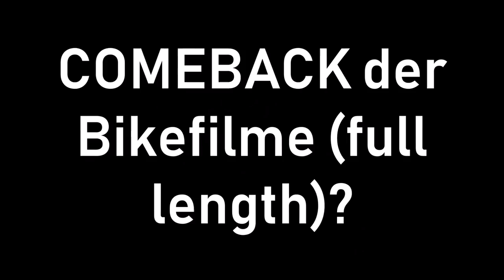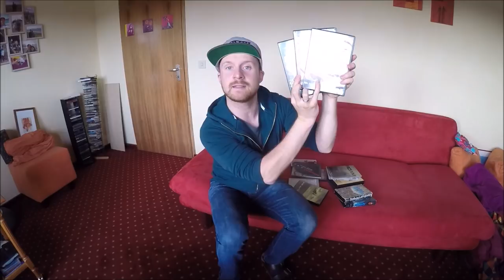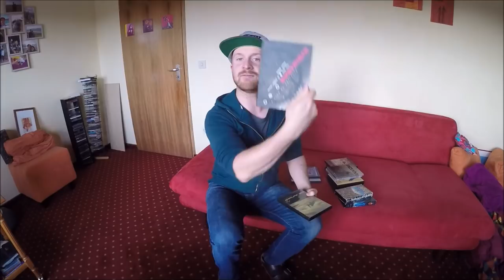MTB Videos: Comeback der Bikefilme (Full-Length)? | Kranked & Co.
Nach meinem Alternativsport-Sturz (Video davon kommt) habe ich die Pause genutzt und Euch indoor etwas abgefilmt: Es geht um drei NEUE Full-Length-Filme aus dem Bike-Bereich und meine Evergreen-Favourites! Seit Ende der 90er bin ich Bikevideo-Fan und habe eine gute Sammlung an Filmen (VHS, DVD und natürlich viele Clips auf der Festplatte, damals ohne Youtube hat man alles runtergeladen!)